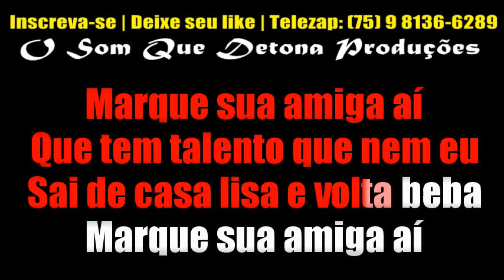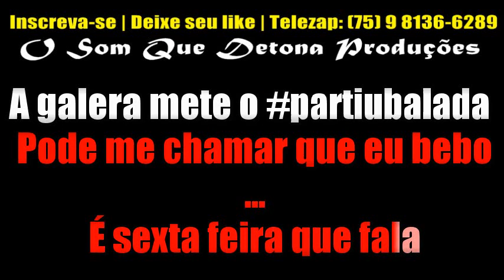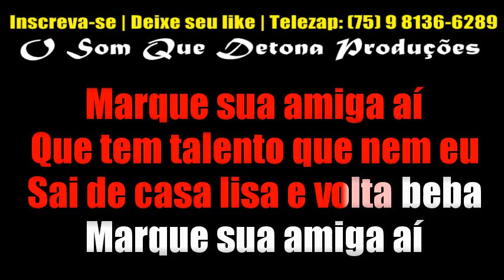KARAOKÊ DE ARROCHA - MARQUE SUA AMIGA AÍ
TECLADO: YAMAHA PSR E443 - SAMPLES KONTAKT DEVINHO NOVAES 2019 BOYZINHO SAMPLES ﾠ
ﾠ